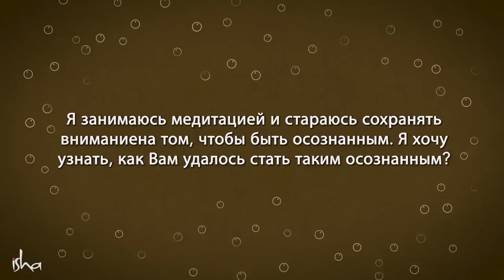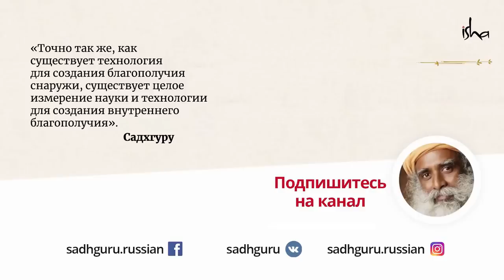У твоих страданий есть только 2 причины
Что является причиной наших страданий? Как остановить эти «игры разума» и просто побыть в самозабвении? В новом видео Садхгуру рассказывает, что настоящее – это единственное «место», где можно испытать жизнь.